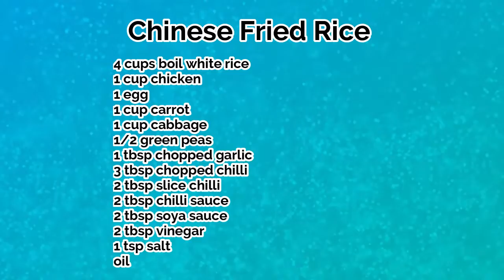Chinese Fried Rice |Chicken Fried Rice|Vegetable Fried Rice |Simple Fried Rice | TASTE ON TABLE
tasteontable ChineseFriedRice ChickenFriedRice FriedRice Vegetable Fried Rice

 About This Video:
Chinese Fried Rice |Chicken Fried Rice|Vegetable Fried Rice |Simple Fried Rice |Fried Rice is most simple and delicious dish, which is extremely easy to cook.
Chinese Fried Rice |Chicken Fried Rice|Vegetable Fried Rice |Simple Fried Rice
 Ingredients
4 cups boil white rice
1 egg
1 cup carrot
1 cup cabbage
1/2 cup green peas
1 tbsp chopped garlic
3 tbsp chopped chilli
2 tbsp slice chilli
2 tbsp chilli sauce
2 tbsp soya sauce
2 tbsp vinegar
1 tsp salt
oil
 About Me:
Welome to my Utube Channel"Taste On Table".And my name is Saima.Welcome to my world of cooking.If you love food that's  big in test,Small in effort and served with great smile,then u have definitely come to the right place.

Making Chinese Fried Rice |Chicken Fried Rice|Vegetable Fried Rice |Simple Fried Rice|Rice at home is best way which I have describe in my video.you can do it if follow each n every steps Chinese Fried Rice in this video.Only my youtube channel Taste On Table